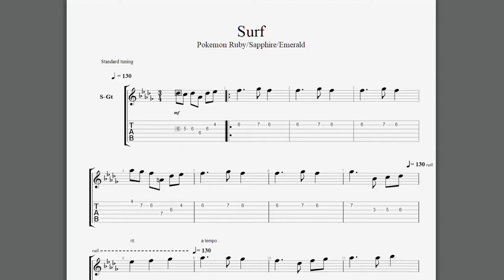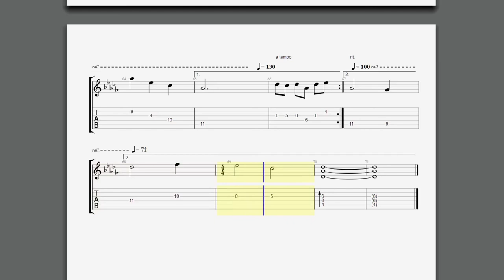Surf (tab) - Pokémon Ruby/Sapphire/Emerald [Versión Final]